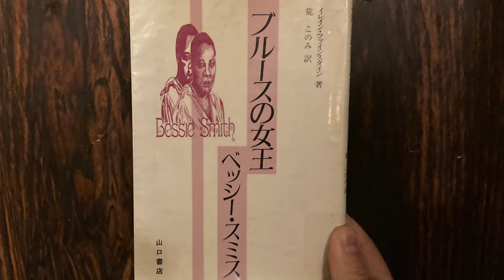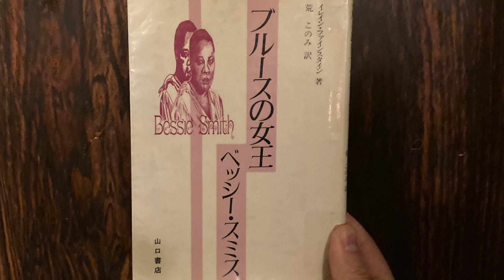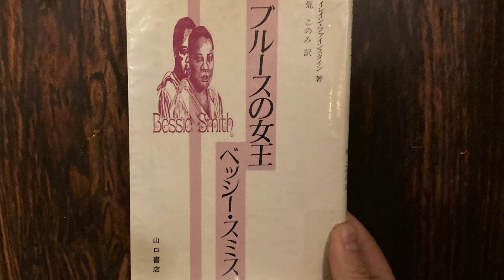本紹介ラジオ【ブルースの女王 ベッシー・スミス】イレイン・ファインスタイン著/荒 このみ訳/山口書店/1989)